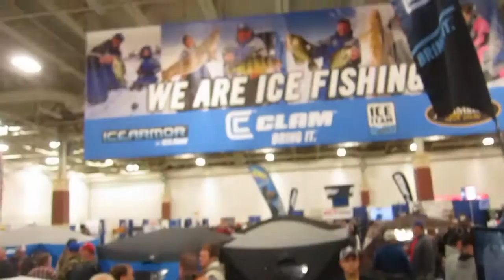Chilling with the Pros?--Milwaukee Ice Fishing Show 2016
Pre-Order Wisconsin Fishing and Outdoors Gear starting this Thursday!!!

By far one of the coolest days I've ever had related to fishing. Headed down to the MKE Ice show with Vinny Arato from Fishing with Vinny, and Louie Dazzo from the UW Whitewater BASS Team to check out some awesome new products and build connections that will hopefully produce some DOPE videos in the future. So much fun to just sit back and listen to true professionals discuss their craft. Oh, and getting some amazing life advice from Eric Haataja wasn't half bad either. HUGE S/O to Clam Outdoors, Kamooki Lures, Vinny, Louie, John Gillespie, Eric, and everyone who put on this awesome event. Had a sick time and now I'm stoked for freeze up.
--Kels